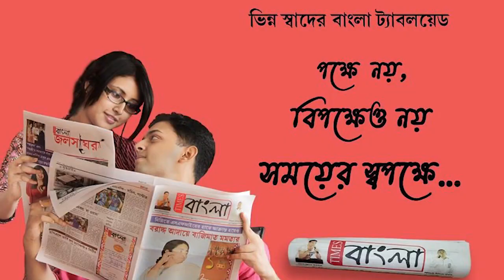'ভোটে হারার কারণ অহংকার' - নাম না করে কুলটির বিধান সভা প্রার্থীকে কটাক্ষ ব্লকসভাপতির